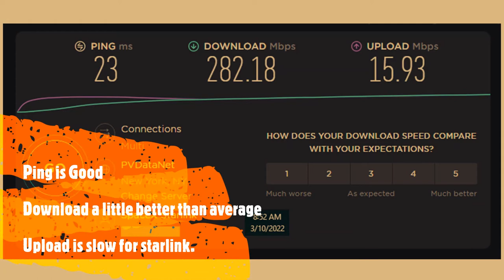SpaceX Speed Test 3 10 2022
Elon must have heard I was complaining about the recent speed of SpaceX Starlink Internet Service